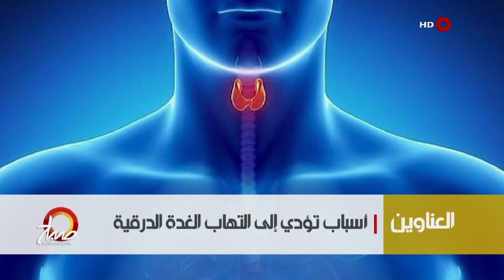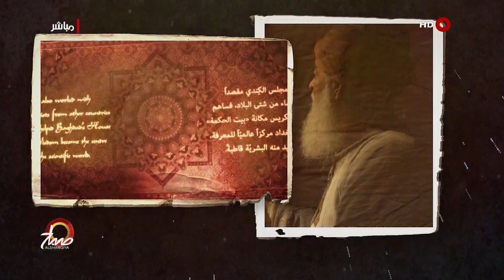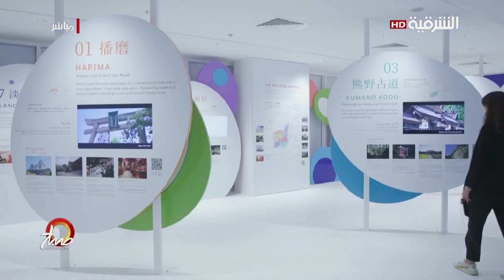صباح الشرقية | 17-02-2022